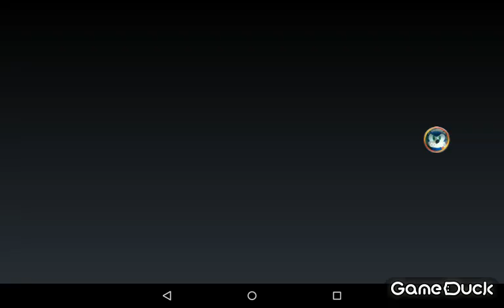Angry birds part 3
Sorry but it didn't upload the last time